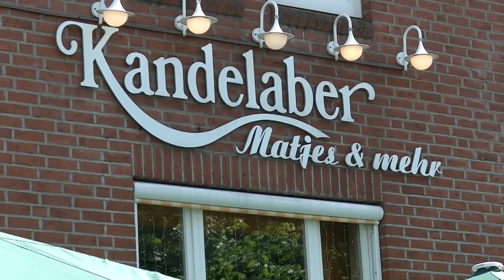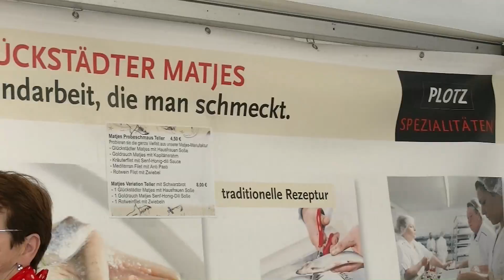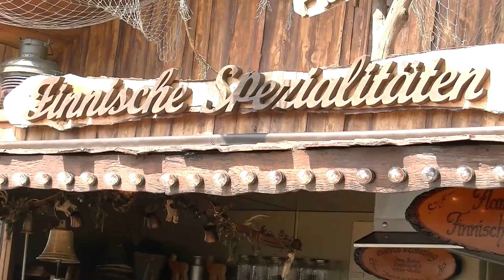Matjeswochen: Schön, top, perfekt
Zehntausende von Besuchern genießen an zwei Tagen viele Aktionen, historische Schiffe, Musik und Matjes...